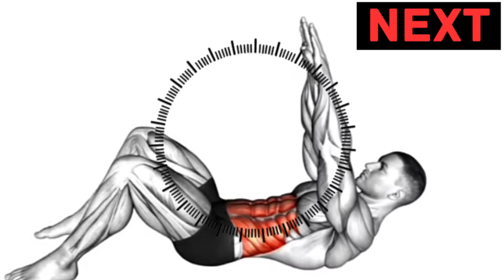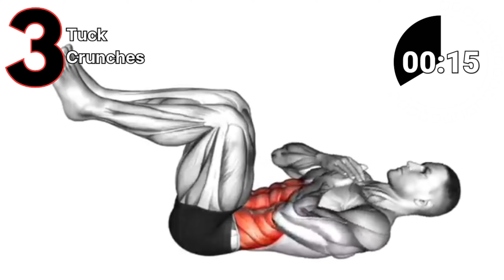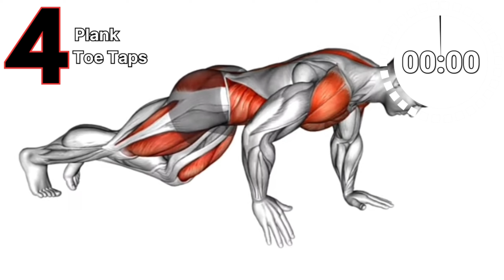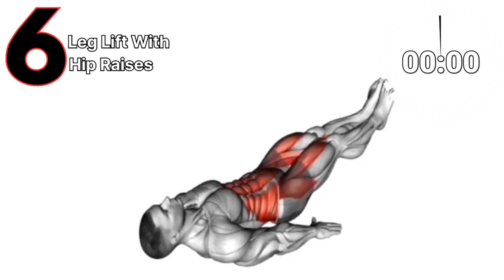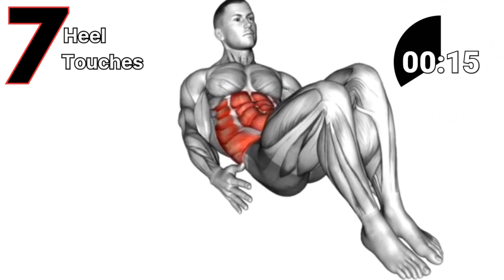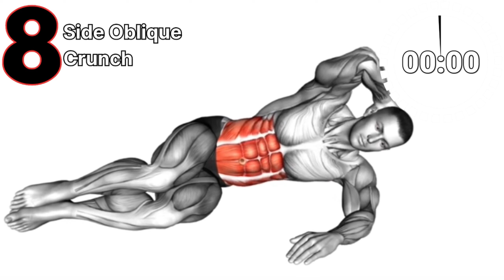9 Exercises for Complete Abs Workout at Home | Obliques, Upper & Lower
Complete Abs Workout at Home🔥
Today, we're bringing you an intense and effective abs workout that you can do right in the comfort of your own home. No equipment needed! This routine is perfect for all fitness levels, whether you're a beginner or a seasoned athlete. Follow along and let's get those abs burning!

 ⚡ Edit by Mohamed Nady Fit
© Copyright by Mohamed Nady Fit ☞ Do not replace